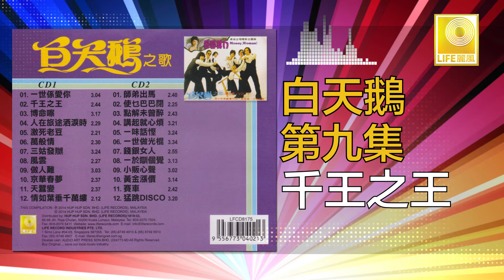白天鵝 Bai Tian E - 千王之王 Qian Wang Zhi Wang (Original Music Audio)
大馬70年代紅透半邊天的白天鵝樂隊，他們新潮又滑稽的舞台，迷倒了不少少男少女歌迷，也擅長寫現實又風趣的廣東歌詞，如：”師弟出馬“，”一於瞓個覺“ ，”千王之王“，”激死老婆“ 等。